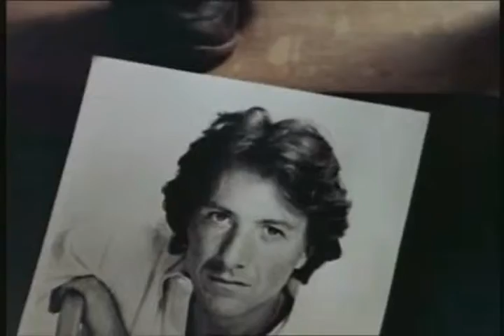TOOTSIE - P'tit Bonheur/Feel-Good Movie®